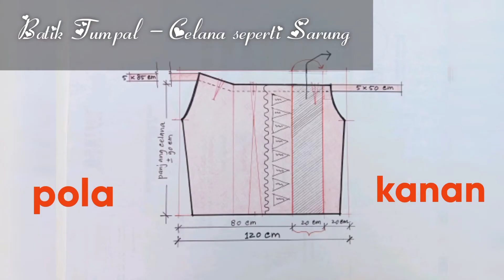Batik Tumpal , seperti Sarung - padahal Celana ( part - 4 )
BAHAN :
( pada video ini pola untuk ukuran L )

Gambar pola kiri , adalah cermin dari pola kanan.

Batik motif tumpal 105x200cm
Kain polos tambahan 50x100cm ( ukuran L )
Kain polos untuk tali pinggang ,
      - kiri       85x12cm
      - kanan 50x12cm
Kain untuk lidah dalam 8x90cm

Ritsluiting 20cm ( optional )

Jahitan kupnat tambahan di bagian pinggang ( optional ).

Sisa potongan kain batik dapat dibuat masker .

Copyright Artira Craft & Sewing